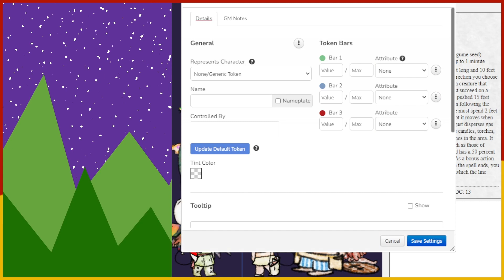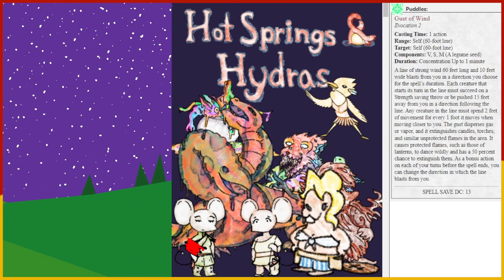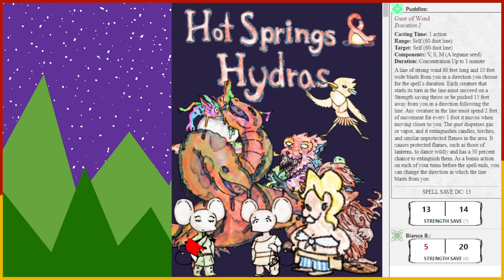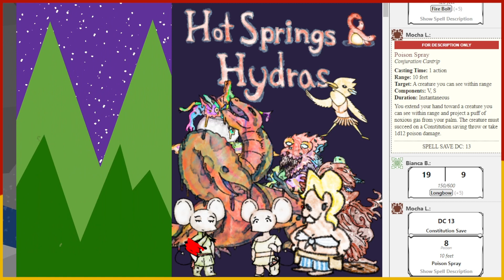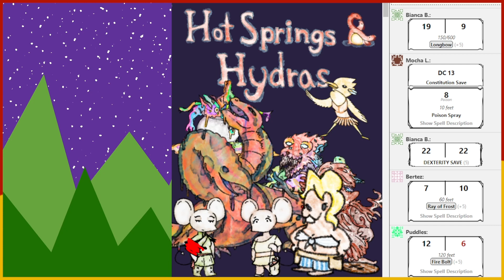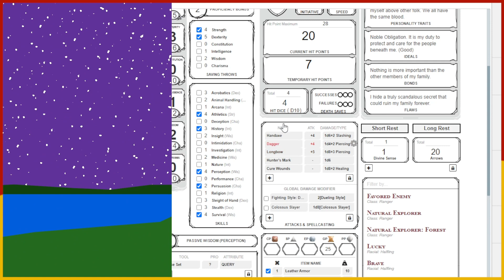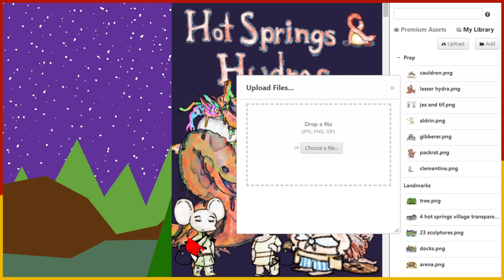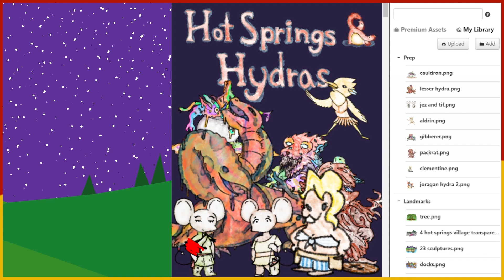Hot Springs and Hydras Ep 7 - I ♥ Hole